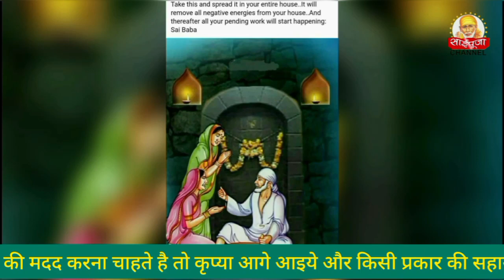साई की चिट्ठी-Sai Message to You SaiPoojaChannel #9918073846